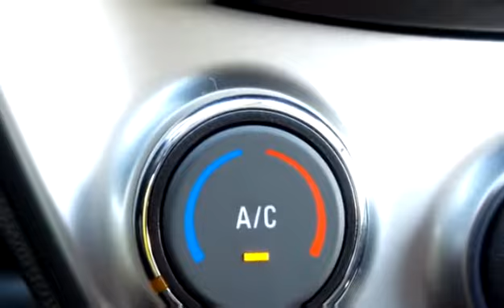New 2017 Chevrolet Spark LT / AC / Backup Camera for sale in Penticton, BC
New 2017 Chevrolet Spark LT / AC / Backup Camera for sale from Huber Bannister in Penticton, BC.